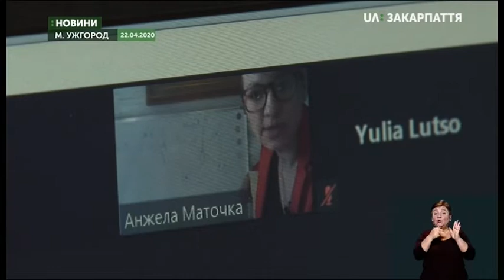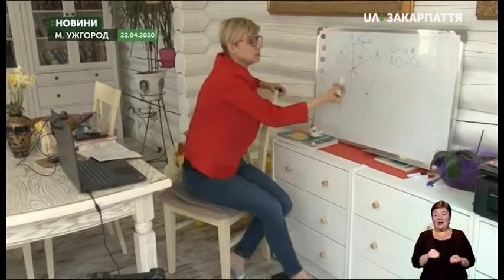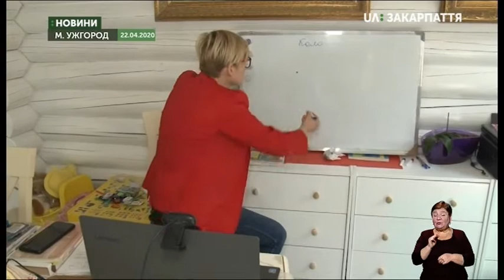23.04.2020. Новини. 13:00